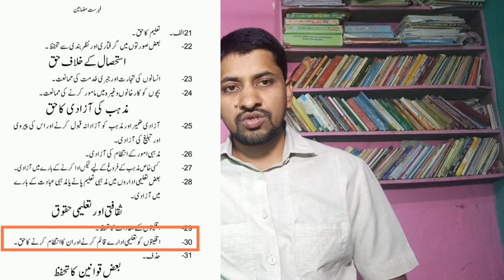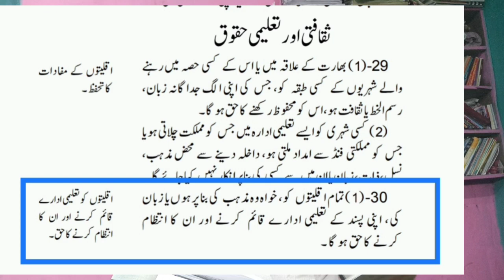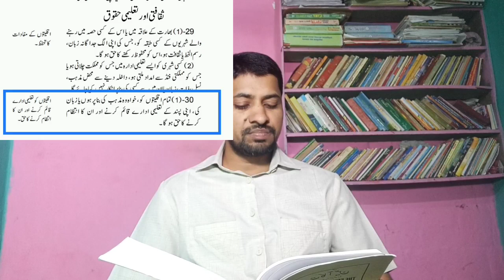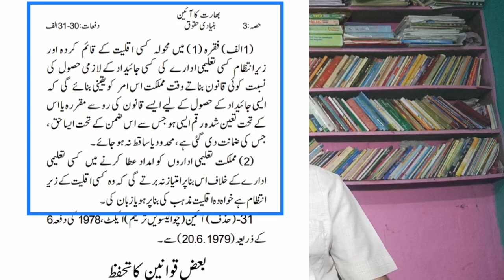TET and Urdu private school | Article 30 par minority institute staff ka appointment khud karte hai